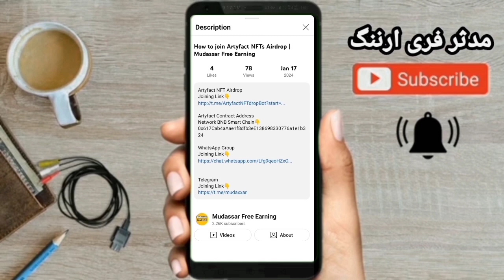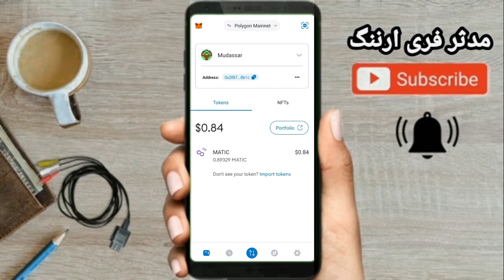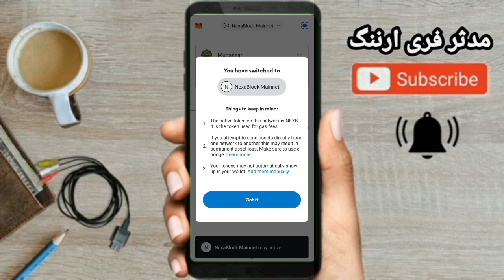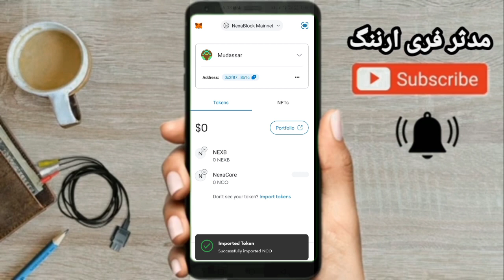How To ADD Nexablock Network In MetaMask | Mudassar Free Earning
Network Name
NexaBlock Mainnet

Chain ID
9025

Symbol
NEXB

NCO Contract Address
0xfbA3dE111D2C7EC12499c1C0c959A8be4e4F0afC